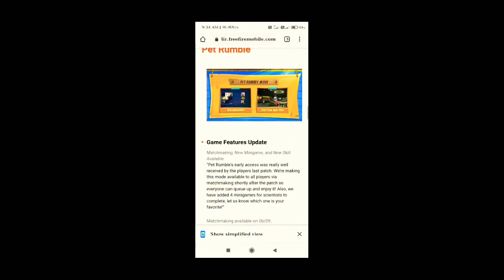FreeFire Is Not Opening Today |Game Kew open nahin ho raha hail | Free Fire is Not Opening 8 June